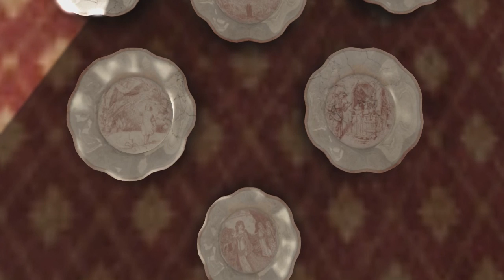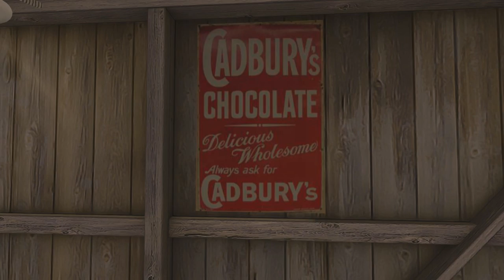2016 2 20 WWZY Netherwood, by Lauren Bentham , Second Life